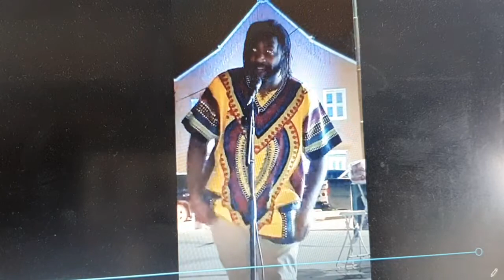Bonaire Human Rights Movie-night 2 oct 2021 Black Panther